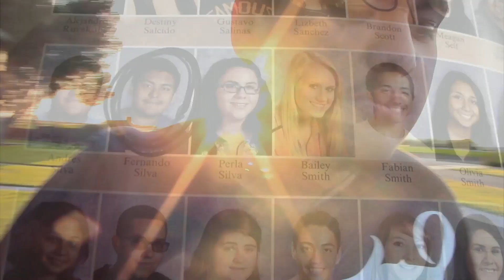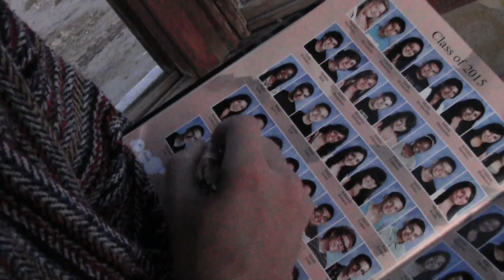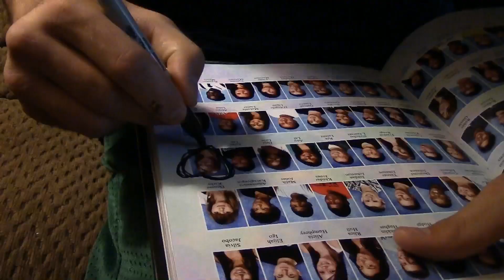The Return of the Psycho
The sequel to "As Serious as Murder"

Producer - Aaliyah Mack
Director - Nick George
Cinematographer - Josh Manriquez
Editor - Fernando Silva
Production Assistant - Kailey Lee and Gia Guthrie